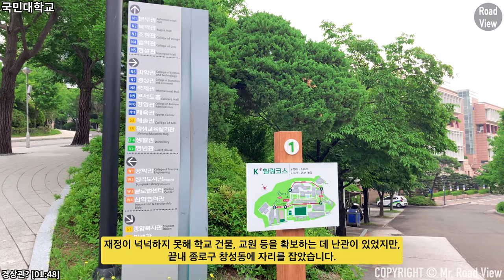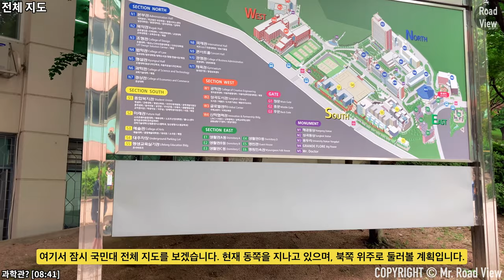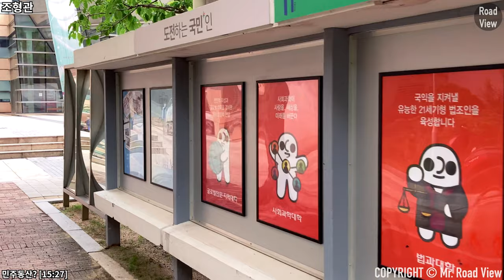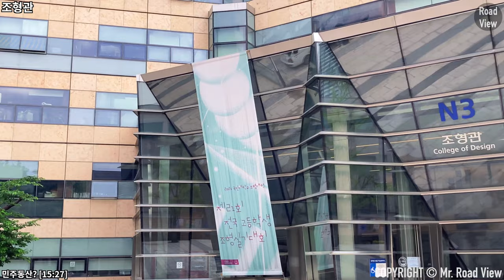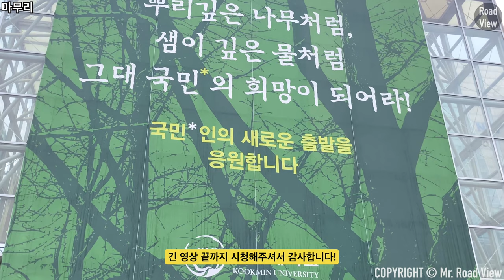TMI 캠퍼스투어 국민대학교🎓 편을 보여드립니다! 근데 이제 투머치토커 박찬호 선수⚾에 빙의된..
촬영 일자 : 2020년 6월 1일 화요일 오전 11시

안녕하세요. 오늘은 국민대학교 TMI 캠퍼스투어를 진행하겠습니다!
아래 타임 스탬프를 클릭하셔서 원하는 구역을 시청하시면 더욱 편합니다😀
이 영상이 국민대 재학생/졸업생 님들께 추억을 선사해드리고
예비 신입생 님들께 국민대학교를 파악하는 데 도움이 될 수 있길 바랍니다!

Time Stamp.

00:00 국민대학교 입구
01:48 국민대학교 경상관
02:33 국민대학교 대운동장 전경
02:53 국민대학교 국제관
03:53 국민대학교 콘서트홀/경영대학
04:13 국민대학교 예술관 전경
04:40 국민대학교 미래관
05:20 국민대학교 예술관
06:37 국민대학교 체육관 앞으로 이동
07:34 국민대학교 체육관&휘랑관
08:16 국민대학교 전체 지도
08:41 국민대학교 과학관
09:42 국민대학교 형설관
10:02 국민대학교 법학관
10:59 국민대학교 본부관
12:44 국민대학교 북악관 앞에서 바라본 전경
13:09 국민대학교 북악관
14:23 국민대학교 조형관
15:27 국민대학교 민주동산
17:06 국민대학교 대운동장으로 이동
18:57 국민대학교 대운동장
19:42 국민대학교 종합복지관
21:38 국민대학교 미래관&대운동장
22:39 국민대학교 TMI 캠퍼스투어 편 마무리

* 카메라 : Insta360 One X 2, iPhone SE2 (2020)
* 마이크 : Zoom H1, Blue Yeti Nano
* 편집 프로그램 : Final Cut Pro X
* 짐벌 : Osmo Mobile 4